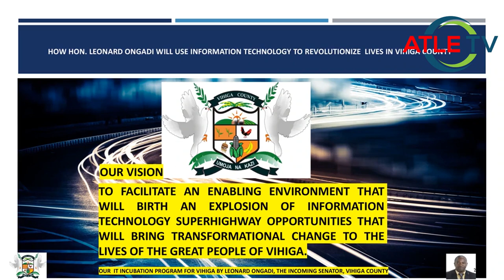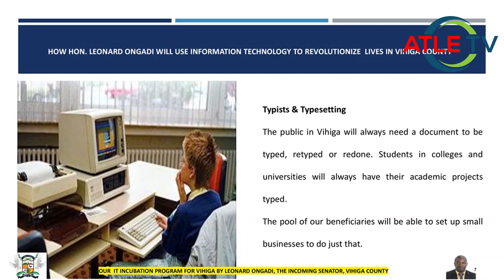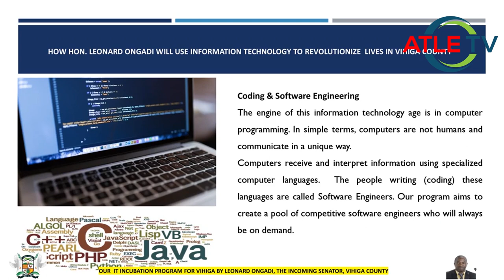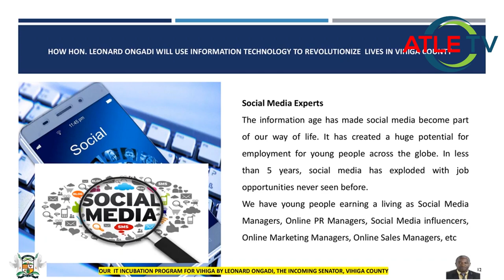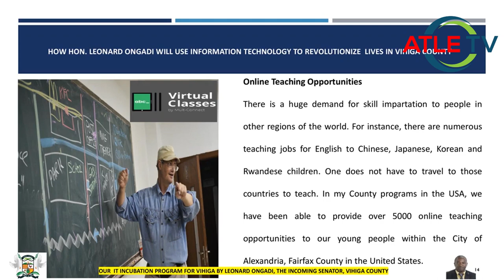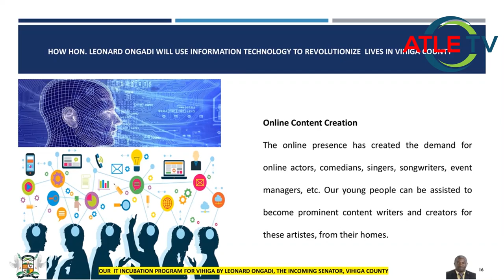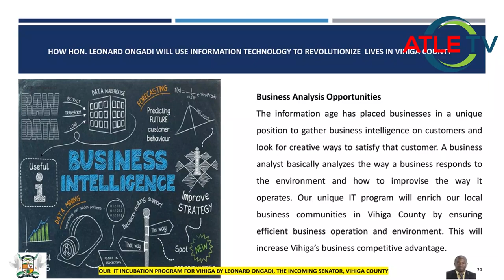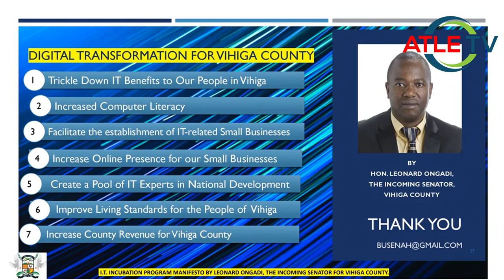Vihiga County To Become a Technology Hub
Upcoming Senator Leonard Ongadi is proposing of making Vihiga County a Technology Hub if he succeeds in a Senator Seat in Vihiga County.  This could employ more than 40% of the population that is unemployed and raise review for the County as Business will boom and the working force pay taxes.  Lets Support Upcoming Senator Ongadi to make this dream come true to the residents of Vihiga County.